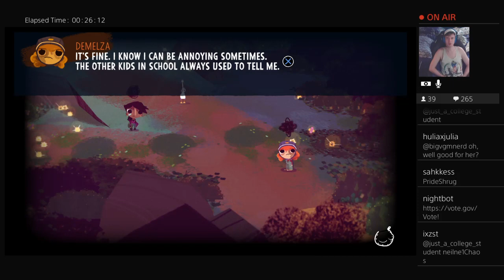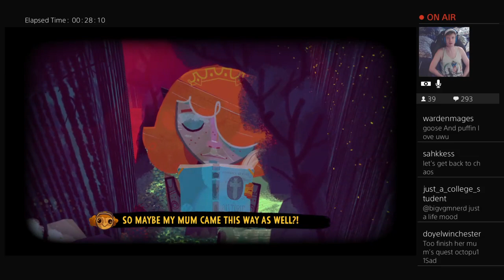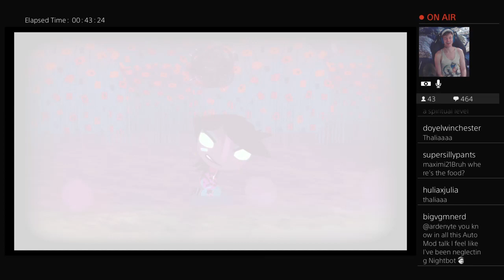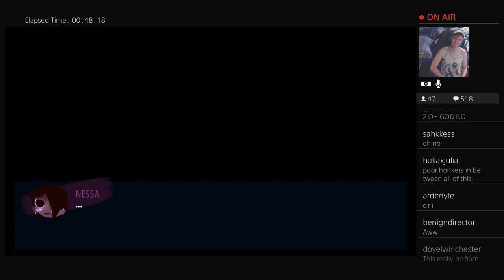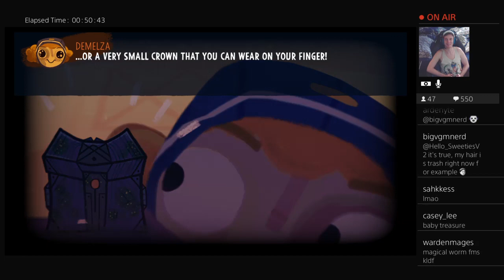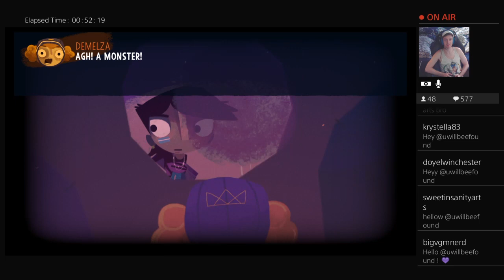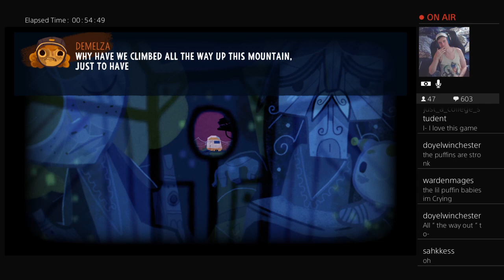Knights and Bikes Co-Op Playthroughwith Christopher Trindade (Gyrl Wonder)